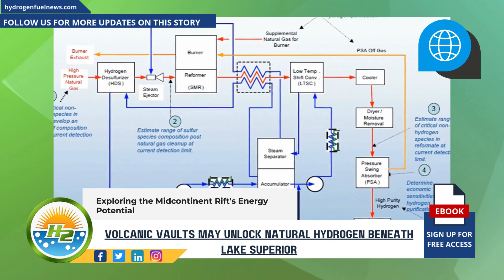Hydrogen News Lake Superior's Hidden Treasure: The Hydrogen Frontier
In the heart of North America lies a geological marvel that could redefine our global energy landscape. The Midcontinent Rift, a 1,200-mile stretch of volcanic rock formed approximately 1.1 billion years ago, holds the potential to produce vast amounts of natural hydrogen—a clean energy source that could significantly reduce our reliance on fossil fuels - For Full Article

Interesting Hydrogen...